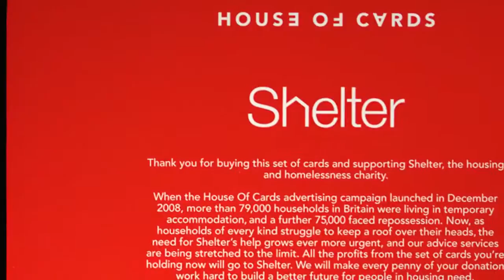Leo Burnett “Humankind”